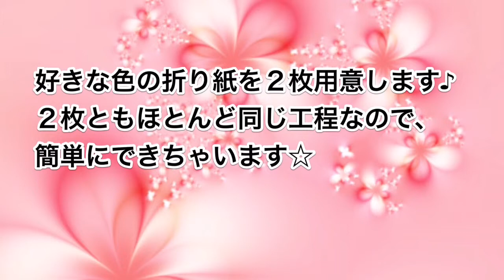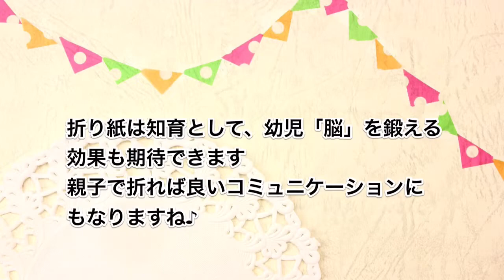折り紙で手裏剣を折ろう♪簡単に折れる作り方の紹介！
自分も幼い頃にたくさん作って遊んだはずのおりがみ。実は子どもにとって、とてもいい効果があるんです！まず、色とりどりな折り紙は、色に興味を持ちます。そして好き、嫌いが出てきます。
　そしておりがみを折るという作業には指先を使うので、脳への伝達を早くする効果があります。そして、何もないただの紙切れ一枚から自分の好きなキャラクターが出来たり、変なものが出来たりすることでモノづくりの楽しさを味わう事が出来ます。そして、想像力を身に着けることに役立つでしょう。
　まず、最初に作るときは子どもの好きな物を聞いてから作るようにしましょう♪犬が好きな子なら犬を作る、お花が好きな子にはお花を作る。そうすることにより、さらにおりがみに興味を持つ子が多くなるでしょう。また、自分が折ったおりがみに好きな絵を描かせてあげるのも良いかもしれません。たくさん作ったりすることで普通のお人形さんと一緒のようにおままごとをすることもあるようです。
　今回は”手裏剣”の作り方です！忍者ごっこには欠かせないものですね！ただ角が尖っている部分がありますので子どもが人の目に向かって投げないか注意して遊んでください♪
　同じサイトで別の折り紙をたくさんのせていますので是非、ご覧ください！

この動画の関連情報「梅雨を楽しむ☆雨の日の遊び」